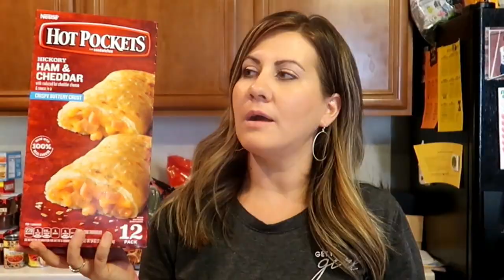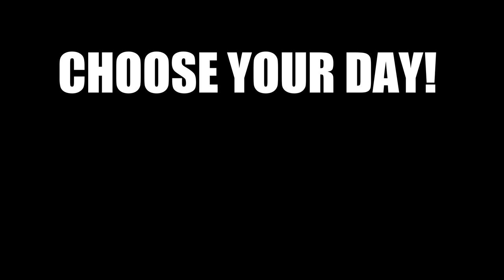WINCO FOODS BACK TO SCHOOL GROCERY HAUL | KIDS SCHOOL LUNCHES & AFTER SCHOOL SNACK ITEMS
2. Follow PoGoPass on Instagram:
3. Tag a friend in the comments of @phillips_fambam Giveaway Photo on Instagram (1 entry for each tagged friend --up to 5 friends)
4. Wait until Monday 8/20 on Instagram Live for the Winner to be announced. (Time TBD)

You can also purchase discounted PoGo Passes here by clicking this link and save 60%

Hey FamBammers! We have officially started school and we realized that the kids needed some lunch items and snacks for the upcoming weeks. So we headed over to Winco Foods to do some a Back to School Grocery Haul. We got items for the kids school lunches as well as after school snacks. Come along, grab a bite to eat and watch all of our awesome Banter! lol.